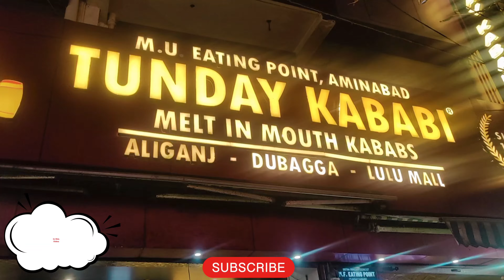Eid Shopping || Hamd ki paheli Eid Shopping | 😍😍⭐️💫eidmubarak